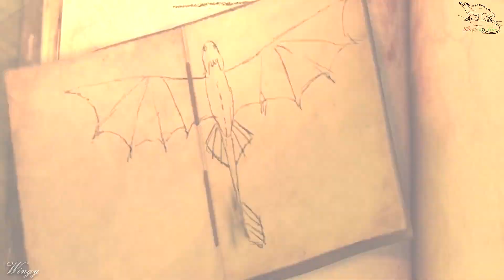HTTYD|| Youngblood [5 Seconds Of Summer]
WARNING FLASHING AND OTHER TRANSITIONS MAY BOTHER YOU!
I thought this song is great for Hiccup and Toothless. The next edit will be about the Light Fury and toothless. I hope you have a great day!
Music
Youngblood by 5 Seconds Of Summer-
Audio edited by: Wingbeats Clan ~Me~ (Still belongs to 5 Seconds Of Summer no matter what.)
Film
DreamWorks Animation, 20th Century, and Universal Studios HTTYD franchise, including the series.